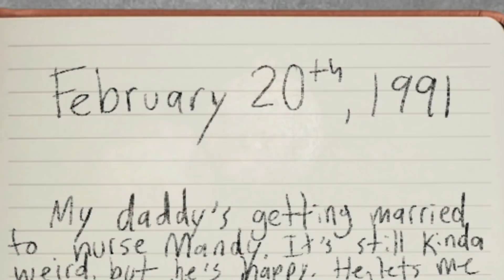I Found A Bridge Outside. It Leads To The Afterlife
There's something on the other side.